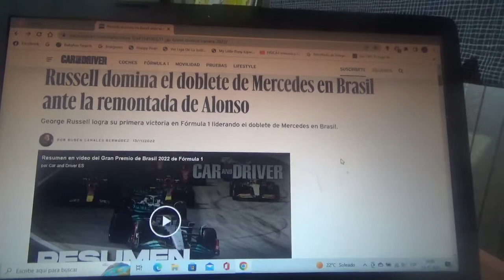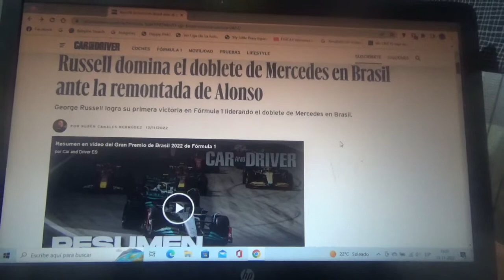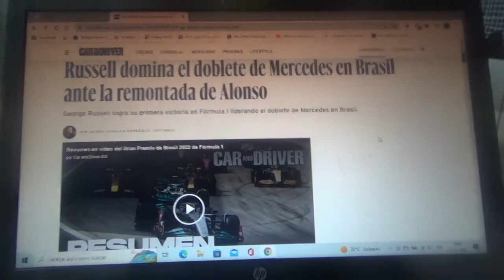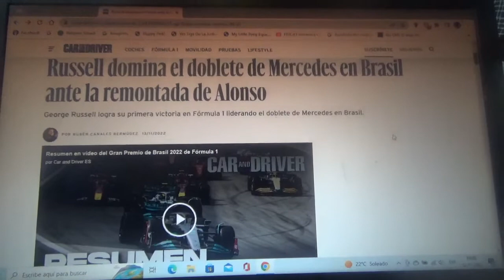Resumen GP de Brasil 2022 de F1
Un breve resumen de lo que el Gran Premio de Brasil o de Sao Paulo la penúltima competencia de la Temporada 2022 de la Fórmula 1 en la que el ganador fue el británico George Russell de Mercedes Benz F1 seguido de su compañero de equipo en también británico Lewis Hamilton y del español oriundo de Madrid de Scuderia Ferrari Carlos Sainz